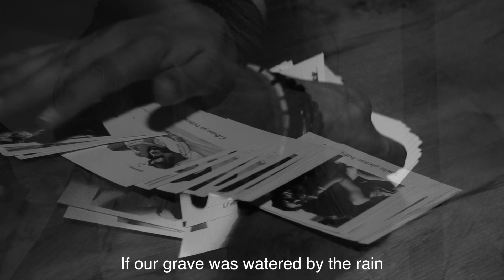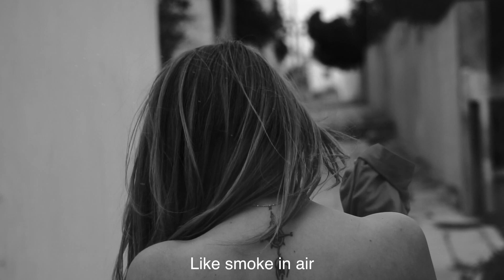six feet under lyrics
zran prodev group
itidel zran